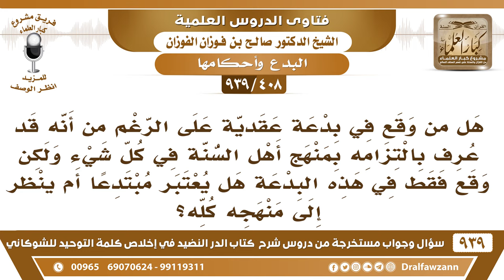[408 -939] هل من وقع في بدعة عقدية ومنهجه منهج أهل السنة، هل يعتبر مبتدعا؟ - الشيخ صالح الفوزان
-[408 -939] السؤال: هل من وقع في بدعة عقدية على الرغم من أنه قد عرف بالتزامه بمنهج أهل السنة في كل شيء ولكن وقع فقط في هذه البدعة هل يعتبر مبتدعا أم ينظر إلى منهجه كله؟
الجواب: نعم يعتبر مبتدعًا إذا لم يتب ويترك البدعة فهو مبتدع ولو كانت بدعة واحدة.
للاشتراك في قناة الشيخ صالح الفوزان

للاستفسار والإقتراحات والدعم
رئيس الفريق
لمشروع كبار العلماء